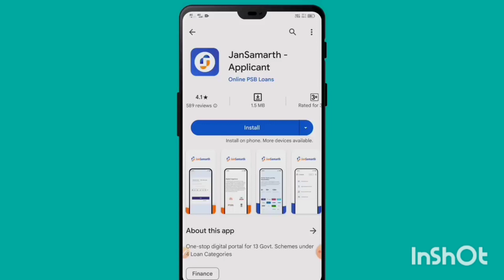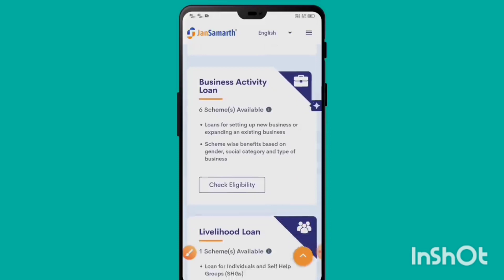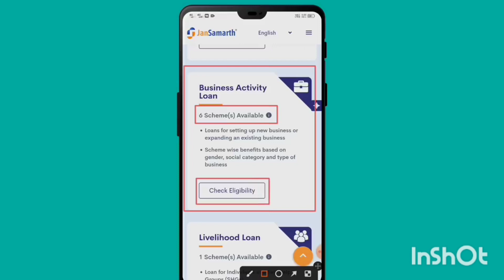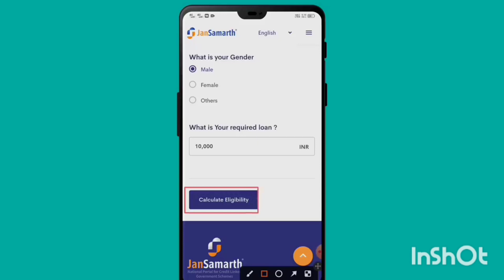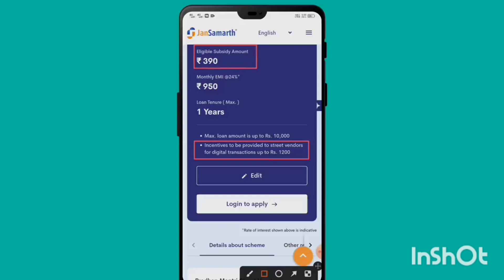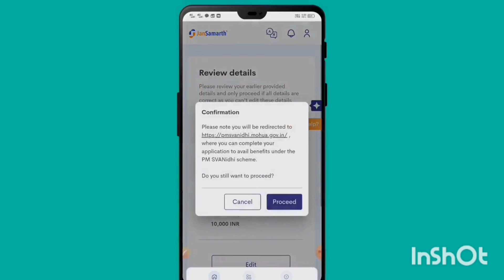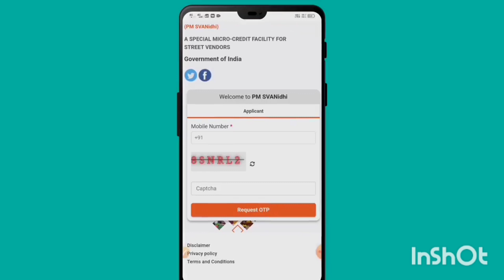PMEGP Loan Kaise Le 2024 | How To Apply PMEGP | Loan Apply Online | How To Apply Loan#loan#applyloan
PMEGP Loan Kaise Le 2024 | How To Apply PMEGP | Loan Apply Online | How To Apply Loan

2024PMEGP Loan Kaise Le 2023 | How To Apply PMEGP | Loan Apply Online | How To Apply Loan

How To Apply PMEGP Loan Online,Loan Apply Online,

loan apply ,business loan ,

how to apply loan,PMEGP loan Kaise le ,

low interest rate loan apply,PMEGP LOAN,pmegp loan process,

LOAN APPL ,loan apply online,

personal loan,loan apply,

business loan,

how to apply loan,pmegp loan kaise le,how to apply personal loan,

pmegp apply online loan,loan kaise milega,

low interest rate loan apply,pmegp loan appy online 2023,pmegp loan,apply pmegp loan online,

pmegp loan kaise apply kare,pmegp loan apply online,

pmegp loan apply online,how to apply pmegp loan online,

pmegp loan,

pmegp apply online 2023,pmegp online application in hindi,pmegp loan process,apply pmegp loan online,

online apply for pmegp loan,how to apply pmegp online,pmegp,

how to apply for pmegp loan online,pmegp online application,how do i apply for a pmegp loan?,

pmegp loan kaise apply kare,pmegp loan apply online 2023,

pmegp scheme,

loan apply online,megp project report,

PMFME Loan Scheme ||  Aadhar Card Se Personal & Business Loan Kaise Le 💸

Adhar Card Se Personal & Business Loan Kaise Le | आधार कार्ड से 10 लाख लोन PM New Loan Scheme 💸 PMFME Loan Scheme

Adhar Card Se Personal loan

Aadhar Card Se Personal loan

Adhar Card Se Business loan

Aadhar Card Se Business Loan

PMFME Loan Scheme

pmfme loan apply online tamil

pmegp loan apply online in kannada

pmfme loan apply online 2022

pmegp loan process in hindi 2022

pmfme loan ke liye kya kya document chahiye

pmegp loan application status check

pmfme loan approval time

pmegp loan return process

pmegp subsidy claim online

pmfme  loan approval letter